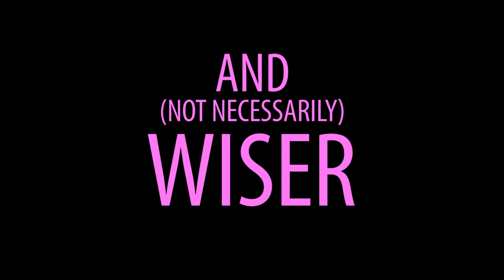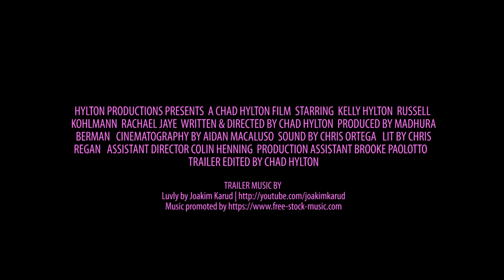BLIND DATE (2018) TRAILER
Trailer for a new short by Chad Hylton!